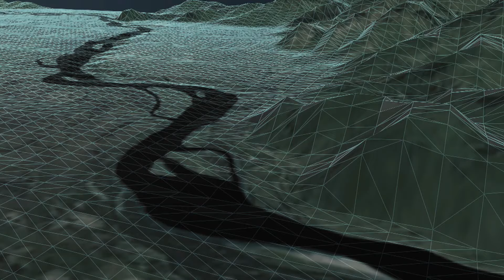Comunidad siente que no puede confiar en Oliver | 100 Días a lo salvaje | Discovery Latinoamérica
Los miembros de la comunidad manifiestan su incomodidad con Oliver, quien suele cambiar los planes sin el consentimiento del grupo.